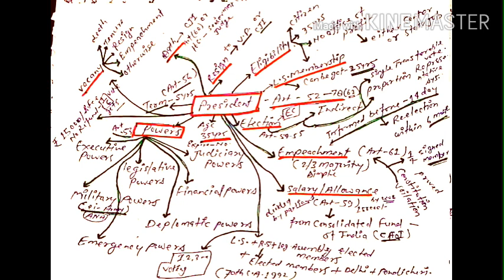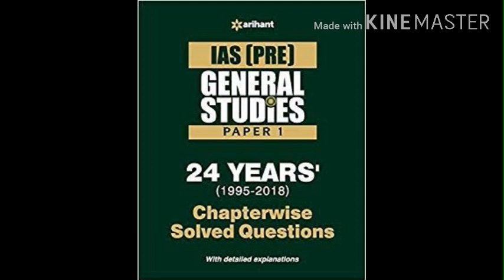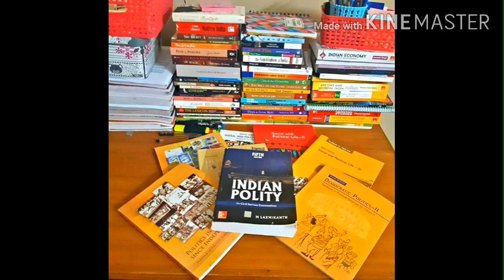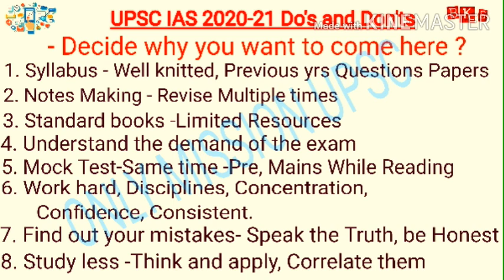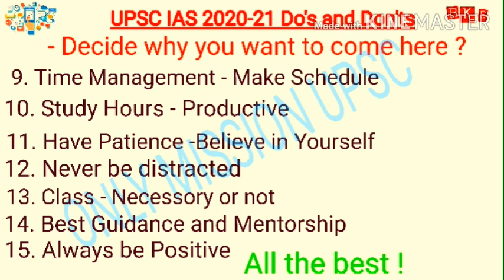UPSC CSE 2023-24 Do's and Don'ts क्या करें,क्या ना करें ? Must Watch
Do's and Don'ts for UPSC/CSE IAS Aspirants 2020-21 Must Watch to clear CSE 2020-21.